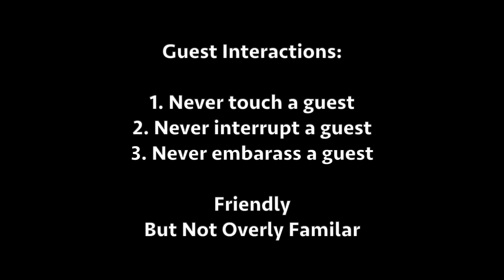PLD Training Guest Interaction rev